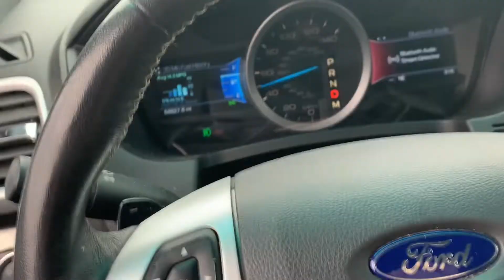Burn in Hell🔥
Nature, Sky, Sky phenomena